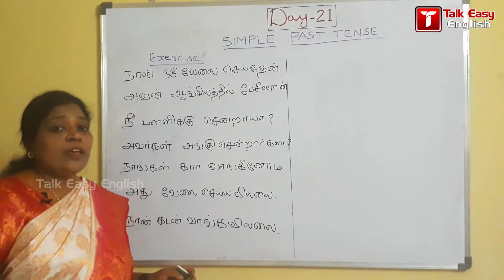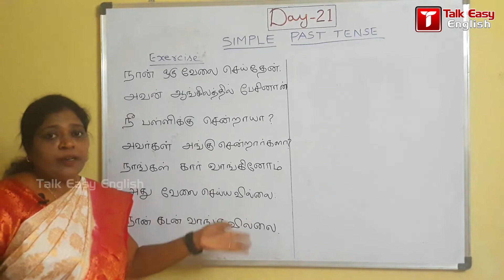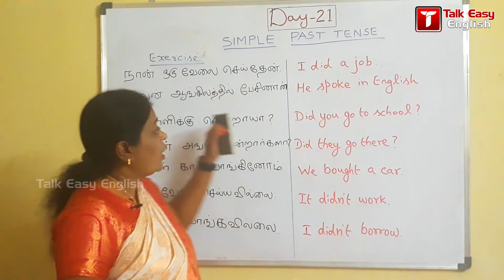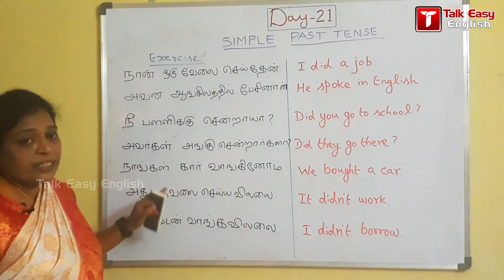How To Learn English Through Tamil In 45 Days - Day 21 | Simple Past Tense Exercise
45 Days Spoken English Course in Tamil
Watch this how to Learn English through Tamil in 45 days series regularly and you will find the difference at the end of the 45th day. Watch this video till the end and learn to speak English language fluently.

To follow all the Episodes of How to Learn English through Tamil in 45 days Course, please follow this link:

OUR OTHER PLAYLIST LINKS